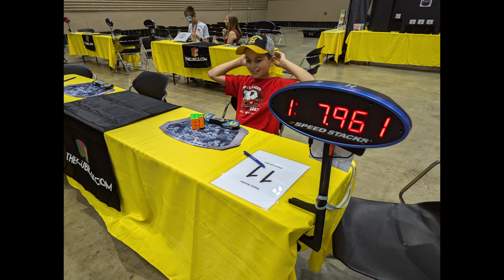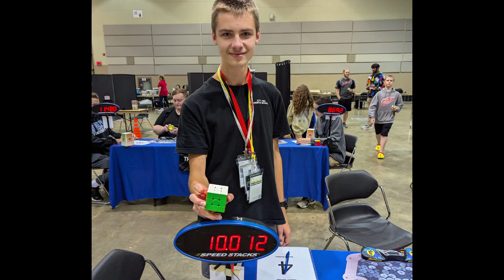Josh Cubing- Michigan Championships 2024